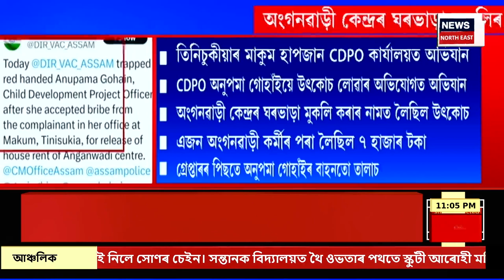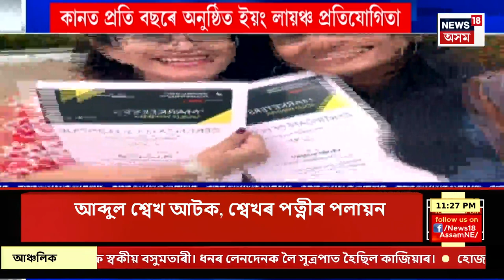Final Report | ওদালগুৰি-ৰৌতা পথত ভয়ংকৰ পথ দুৰ্ঘটনা। Udalguri Road Mishap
Final Report | ওদালগুৰি-ৰৌতা পথত ভয়ংকৰ পথ দুৰ্ঘটনা।
0:00 Intro
0:48 হোজাইত দুৰ্নীতিগ্ৰস্ত লাটমণ্ডল গ্ৰেপ্তাৰ